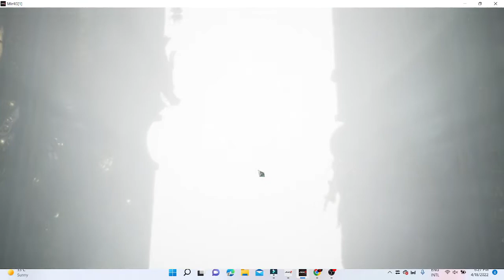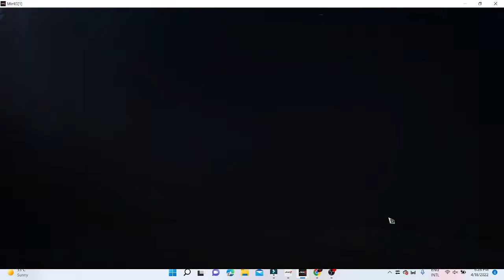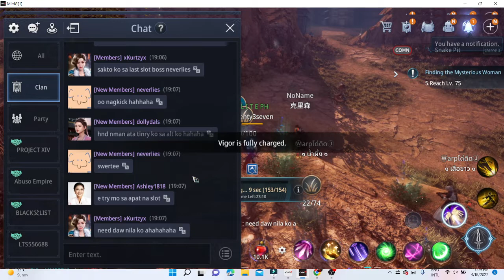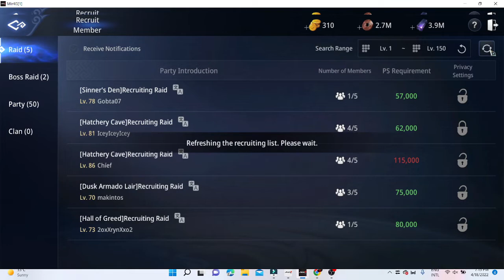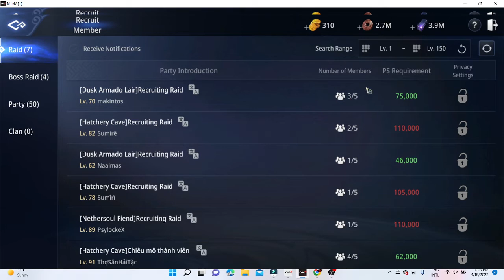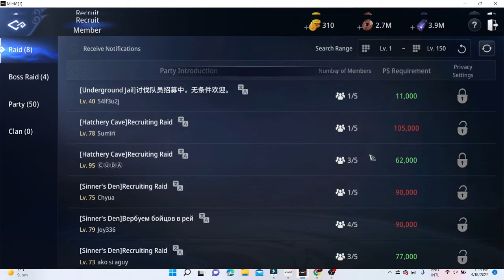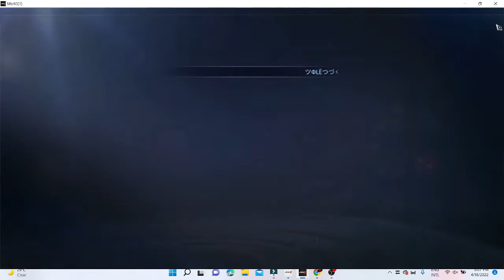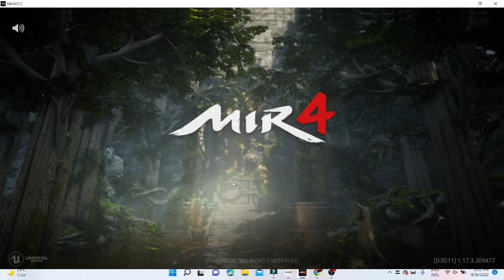LIVE MUNA TAYO ! MGA LODS BAGO ANG MAINTENANCE.,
AFK is the key !!!